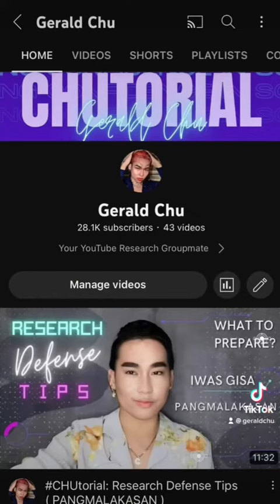CHUtorial: Basic and Applied Research